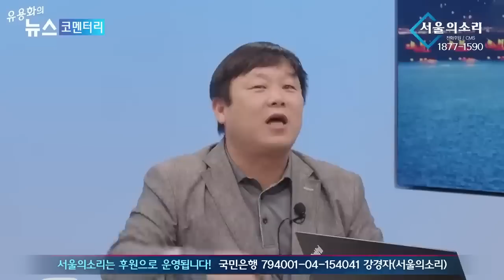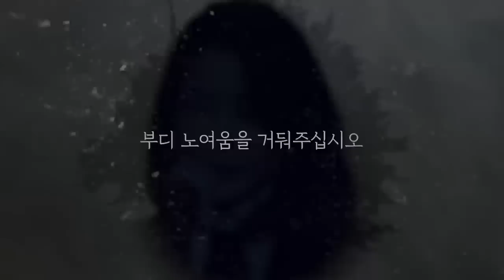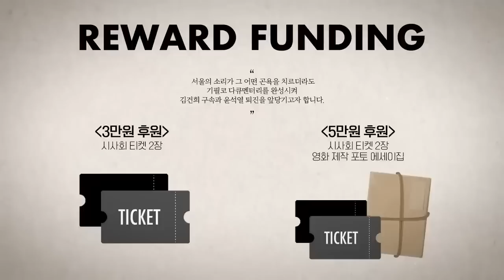[재방송] 안변해, 김건희 이혼하라고? 특검 받으라고!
서울의소리 유튜브 계정은 지난해 6월부터 모든 수익 창출이 정지되었습니다. 서울의소리 정상 운영을 위해 구독자 여러분들께 정기후원 신청을 호소드립니다. 서울의소리는 2008년부터 지금까지 15년 동안 어떠한 탄압에도 그 뜻을 굽히지 않고 이명박 구속, 박근혜 탄핵, 양승태 구속, 윤석열 퇴진, 김건희 구속 행동에 앞장서 왔습니다. 여러분의 소중한 후원이 있기에 지금의 서울의소리가 있습니다. 감사합니다.